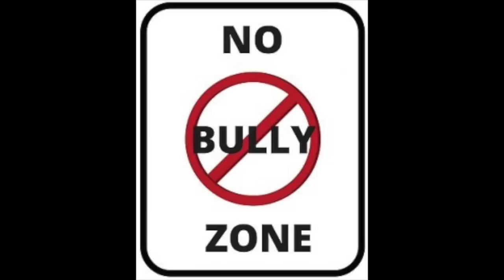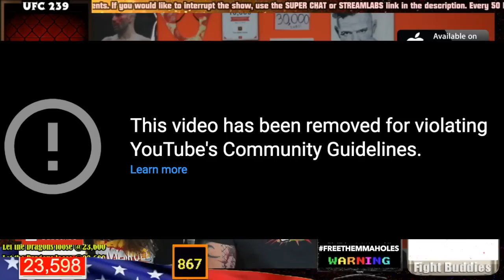🔴UFC GAVE US A FALSE COPYRIGHT STRIKE!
The UFC once again gave us a FALSE Copyright Strike therefor we are unable to live stream for 3 MONTHS! This is a flawed system that Youtube has in place and it really needs to be fixed.

We will be streaming here until this is resolved.

🌟BetDSI🌟
💰Place tacos on UFC, MMA, & ALL other major sports!

🌟Timeless CBD 🌟
🍃 Offers high quality CBD Products that people can afford, like Full Spectrum oils, Gummy's, Freezes, Pain Salves, Vaping Products, and Sports Recovery Supplements!

$5+
Sean McKenzie, Pulse Resurrected, Robert Shields, Joshua Reyes, Jeremiah White, Nathan Hoover, Tyler White, Alex Namzoff. Anthony Harrell,  Giovanni Sosa, Malik, Zacharia Derkach, Anne H, Mike H, Dominic Zacarias, Mark Rowe, Roberto Hernandez
$10+
BLT, Vlad, Daniel Murphy, Life on Autopilot, Joseph Gibbs,
David Ambra, Joshua Reyes, Eli Breuer
$50+
👑Michael Anzalone 👑Jessica G 👑Thomas Mathew  👑Mystery Patron 👑

🔶If you want to send us presents or love letters...

*SPECIAL FRIENDS*